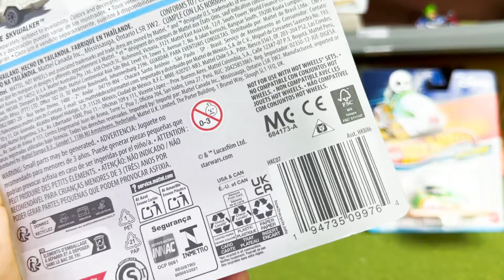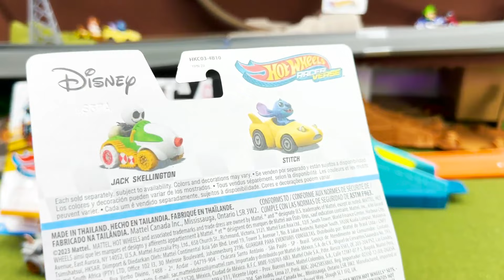DIECAST RACERVERCE HOT WHEELS TORNEO 2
HOT WHEELS DIECAST RacerVerse 2024 TORNEO 2

Revisaremos nuevos diecast de Hot Wheels RaceeVerse de la serie Disney, Pixar y  Star Wars

ROCKET
LUKE SKYWALKER
JACK SKELLINGTON
CAPITAN MARVEL

Para participar en la SÚPER PISTA DE VELOCIDAD 2 veamos quienes son mas rápidos y el Campeón

 DISCLUSURE:
El canal de YouTube Carreras Diecast presenta contenido dirigido a las familias, coleccionistas, 13+ a quienes les gusta revisar detalles y correr sus autos de diecast.